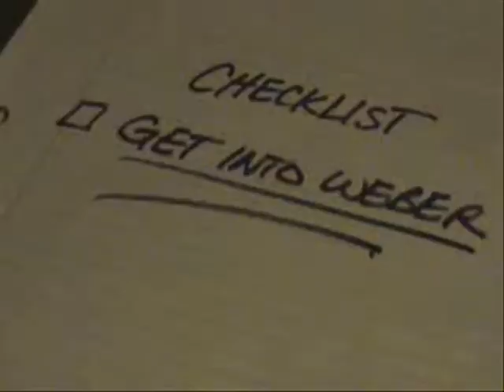Break into Weber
Some people get into college on full rides while others have to get in by more creative means. In this video the main character decides he wants to go to Weber but his friend who already goes there with a scholarship doesn't think he's Weber material.